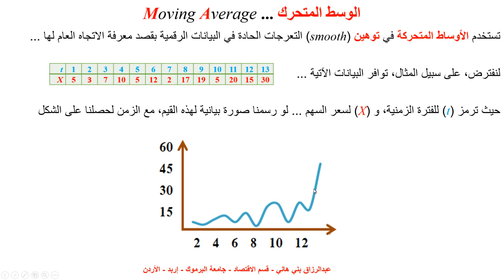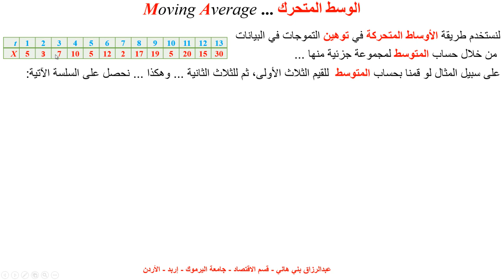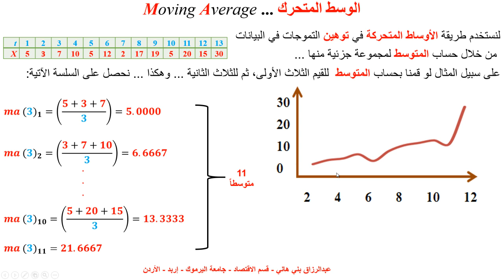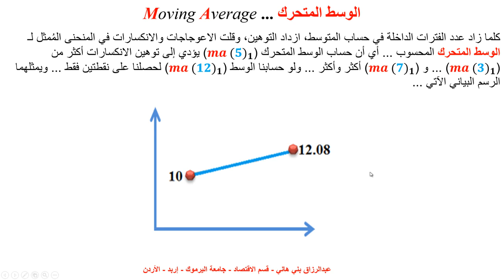الوسط المتحرك Moving Average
يشرح هذا المقطع طريقة حساب الوسط المتحرك لمجموعة من البياانات، مع مثال بسيط على كيفية تطبيق الصيغة الرياضاياتية لحساب المتوسط المتحرك Moving Average